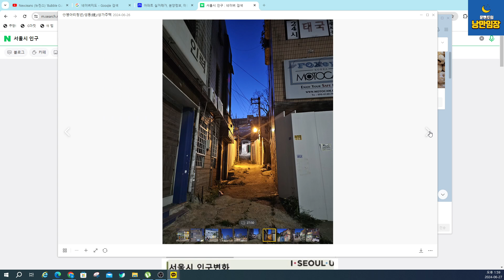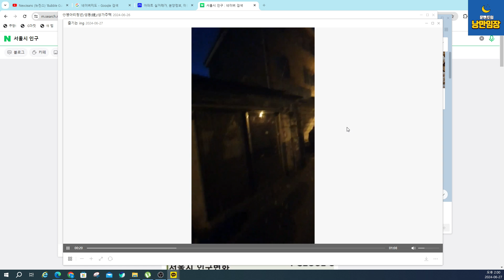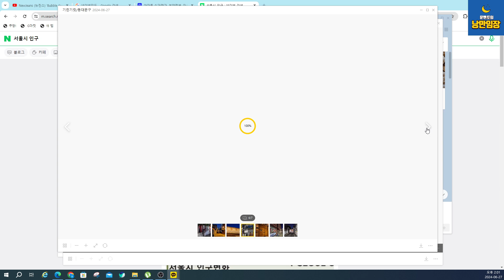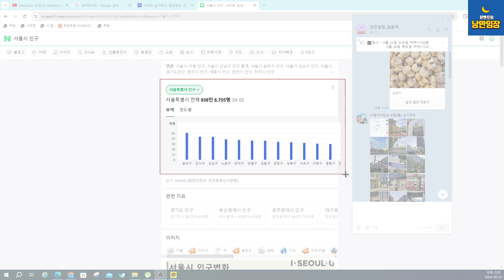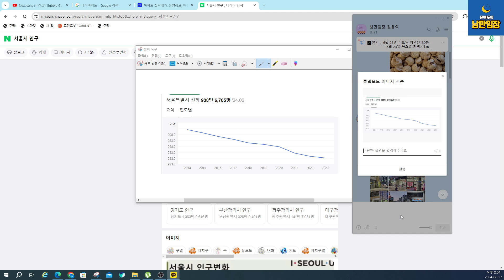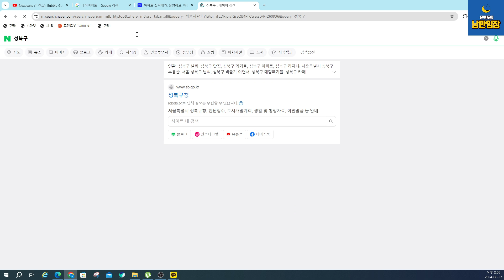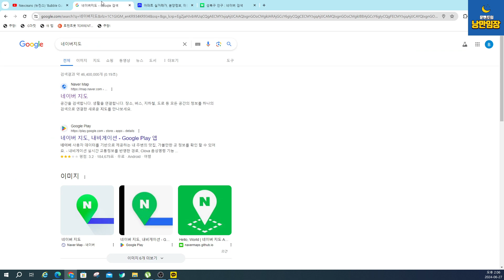[문멘토 부동산 라이브 110회] 3편_이곳 집창촌이 뜨는 곳으로 바뀐다